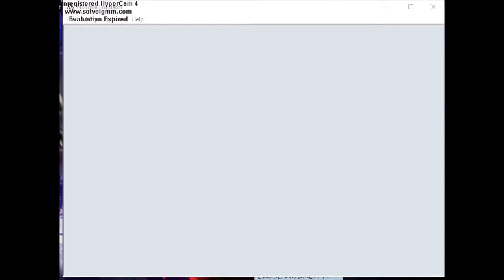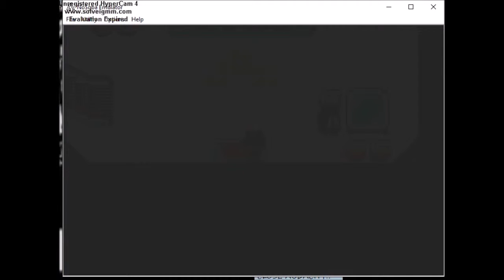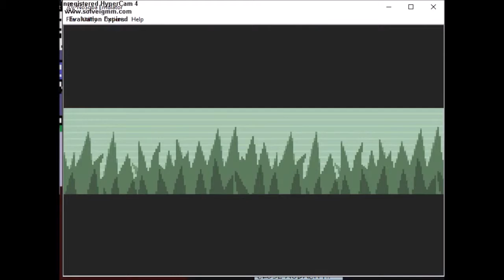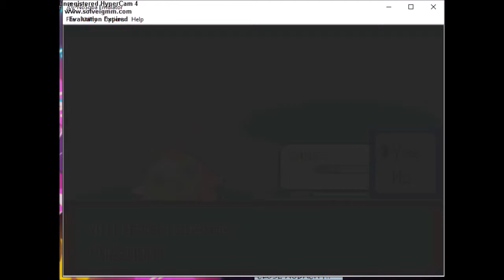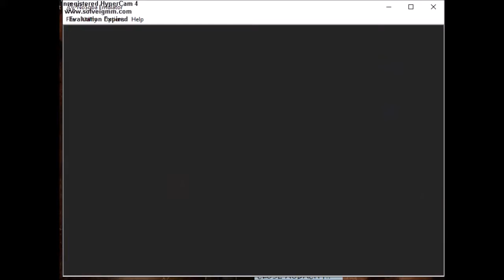Pokemon Emerald - Part 15 - JUST DO IT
Whoops. Don't let your memes be memes.